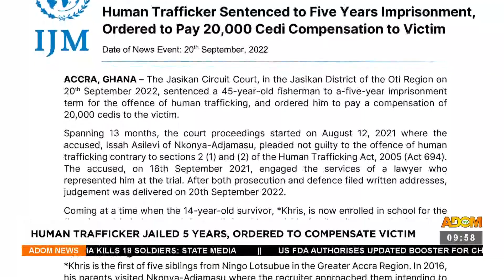Kasiebo Tau At 9:55AM on Adom TV (14-10-22)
Mid-Morning news in Twi and other matters arising in Ghana.